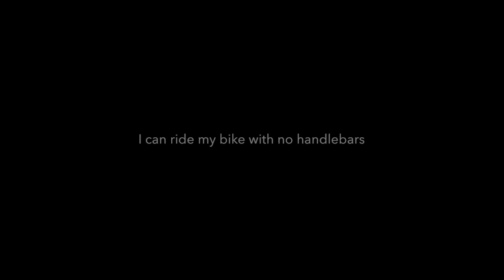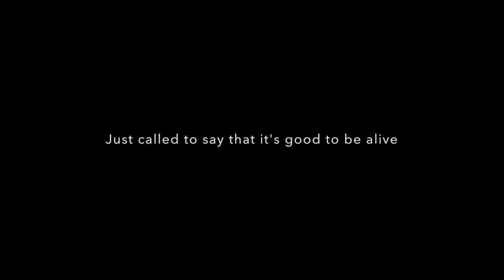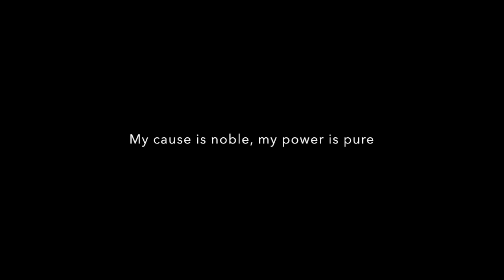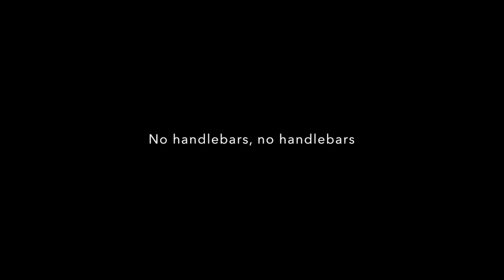Handlebars- Flobots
Handlebars- Flobots (Lyrics)